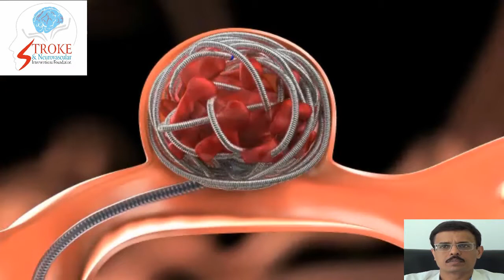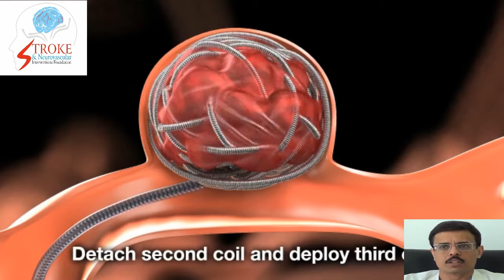Cerebral Aneurysm Coiling (Hindi)